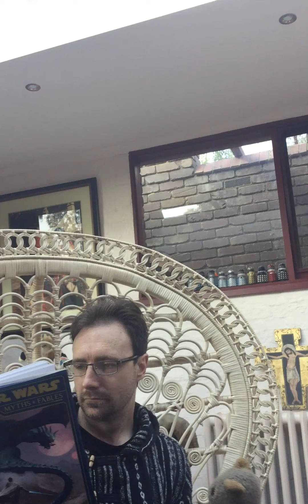Palm Sunday Children's Sermon - Anglican Riverina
The Reverend Walter Firth, from our Anglican Diocese has prepared this Childrens Sermon for tomorrows Palm Sunday Mass.